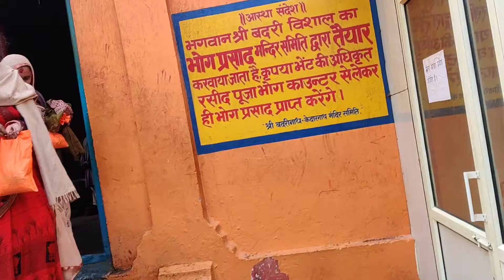Badrinath Inside View ❤️❤️